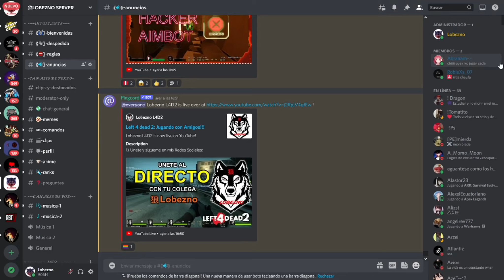Left 4 Dead 2: FATALITI Y RAGE - MOMENTOS DIVERTIDOS